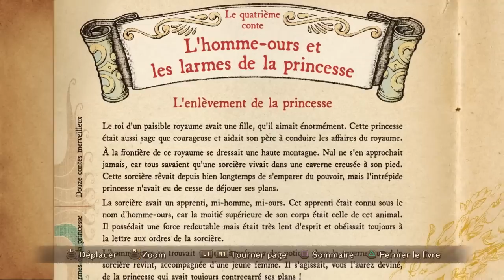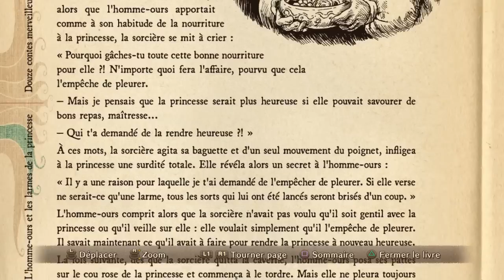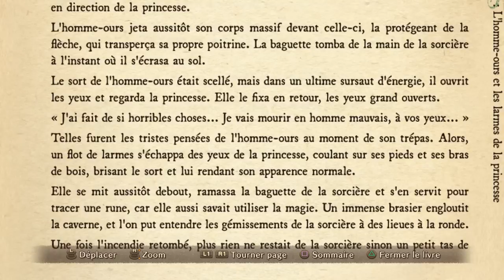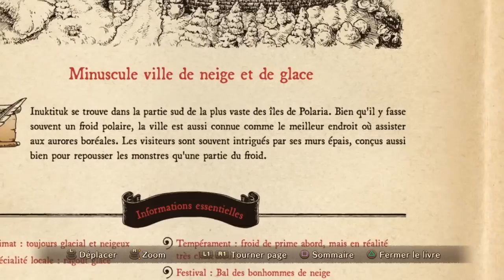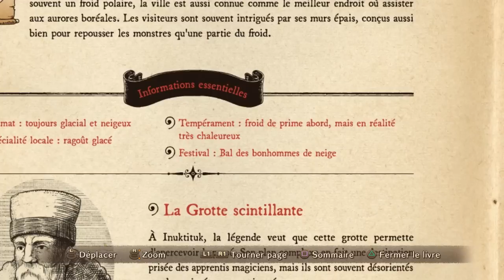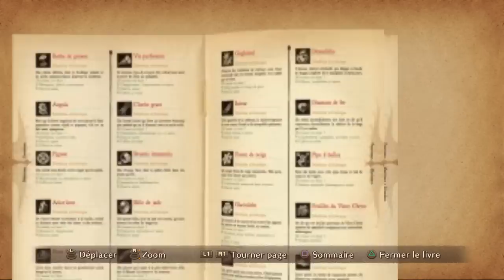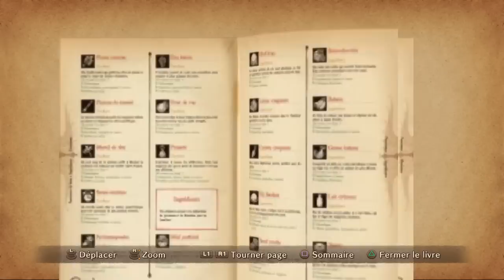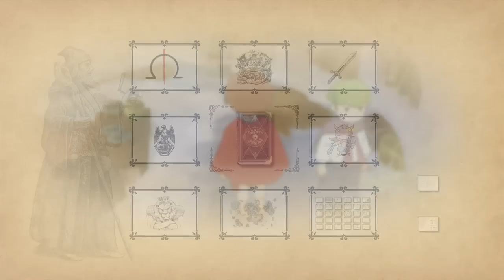[FR] Ni No Kuni - Direction Polaria - Episode 41 Walkthrough / Let's play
Ni No Kuni la vengeance de la sorcière céleste, un jeu sorti en décembre 2010 mêlant fantaisie et animé. Je vous propose aujourd'hui de nous retrouvé pour une histoire que j'affectionne particulière où l'amitié, la magie, la trahison, la souffrance et l'aventure seront de mise.
Bon visionnage.